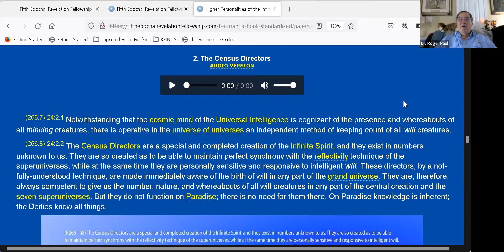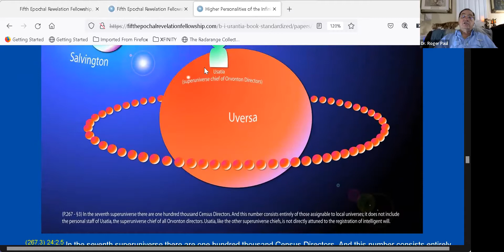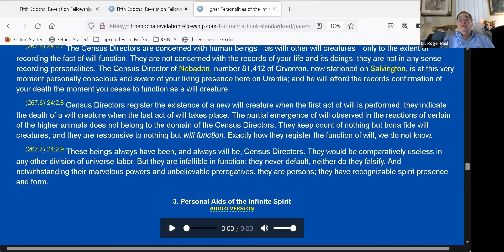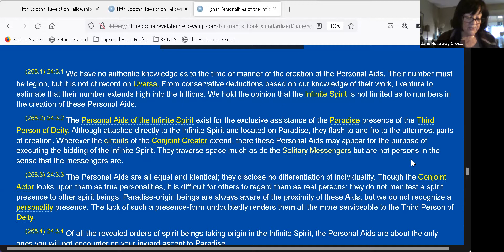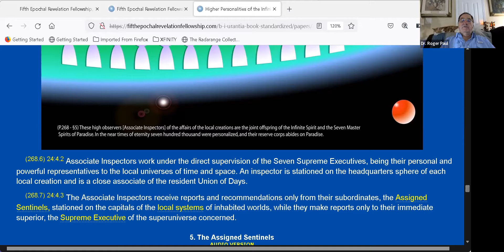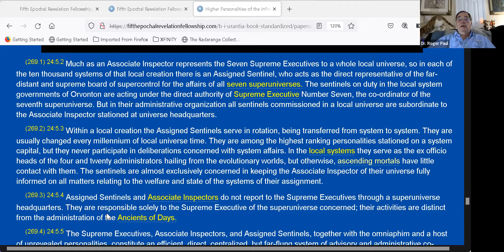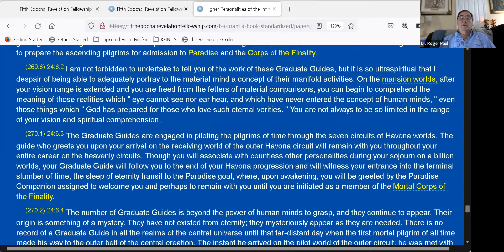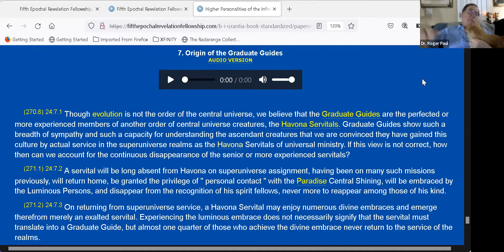The Urantia Book, Paper 24, Part 2, 4-7-2022